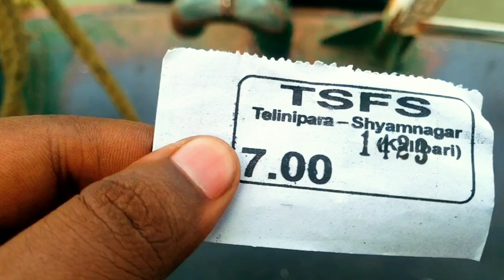mini story vlogs 🥰 telinipara to belgharia story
belgharia story of vlogs 🥰